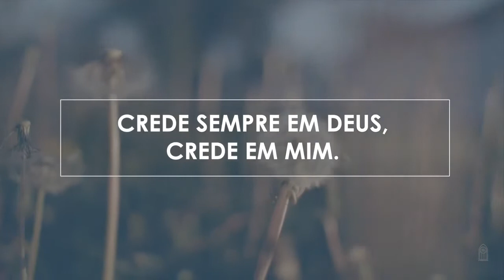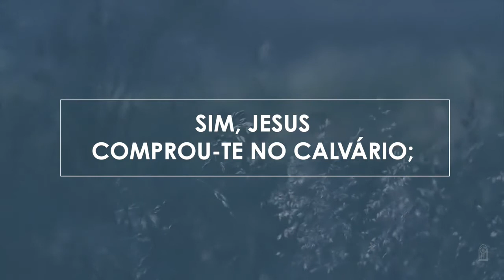Novo Hinário Adventista • Hino 457 • Jesus Vem Logo • Playback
457. JESUS VEM LOGO
Letra: Wayne Hooper
Orq.: Marcos Scheffel

1. “O coração não se turbe!
Crede sempre em Deus, crede em Mim.
Há mansões na casa de Meu Pai,
E vou prepara-vos um lugar.”

Jesus vem logo, estais vós prontos?
Se hoje à noite vier, como O encontrareis?

2. Por que ainda esperas?
São fiéis promessas de Deus.
Sim, Jesus comprou-te no Calvário;
Buscar logo vem os filhos Seus.